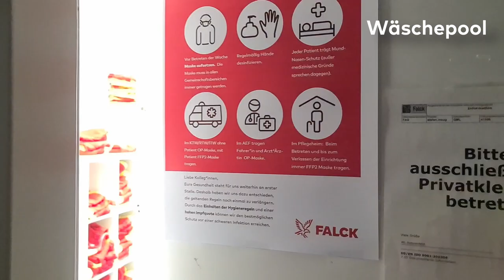Falck-Rettungswache Bahrenfeld: Rundgang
Lerne die Falck-Rettungswache in Hamburg-Bahrenfeld im Video-Rundgang kennen.